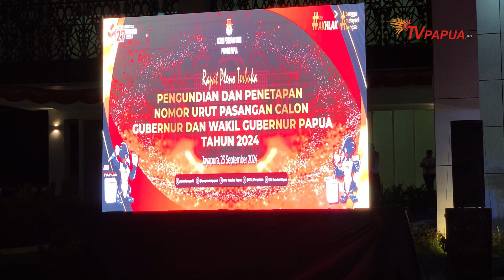PENGUNDIAN DAN PENETAPAN NOMOR URUT PASANGAN CAGUB DAN CAWAGUB PAPUA